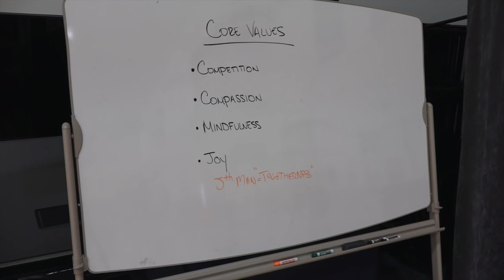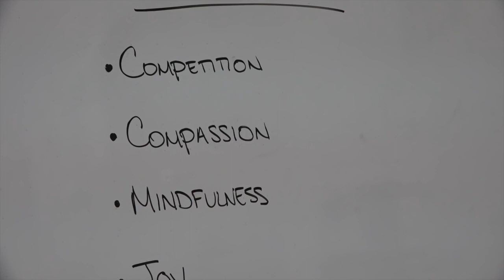Warriors Core Values